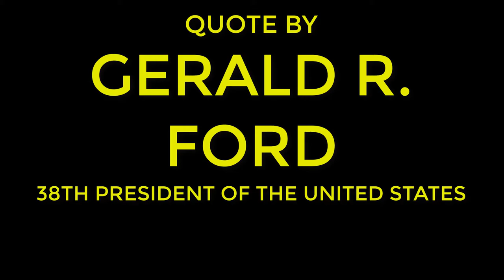Gerald R Ford - My fellow Americans our long national nightmare is over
Gerald R. Ford

My fellow Americans, our long national nightmare is over.